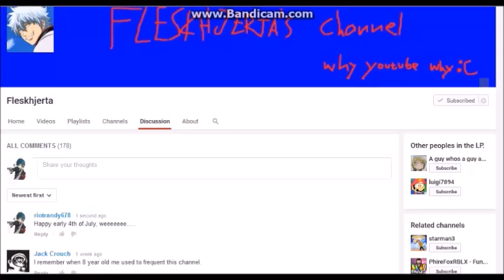Let's play Super Mario Star Road Part 3- Did the painting just reject me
This garden is gloomy, yo. Where the hell are all the flowers?

We explore Gloomy Garden and more Chuckya Harbor! We also find the vanish cap!